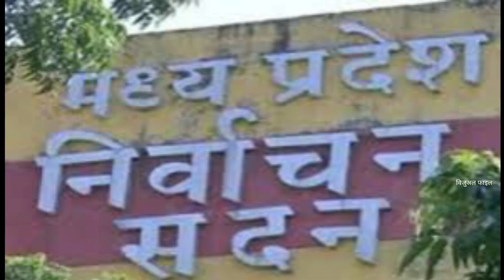इलेक्शन कमीशन के निर्देश; बैनर-पोस्टर हटाने की कार्रवाई 24 घंटे के भीतर की जाए